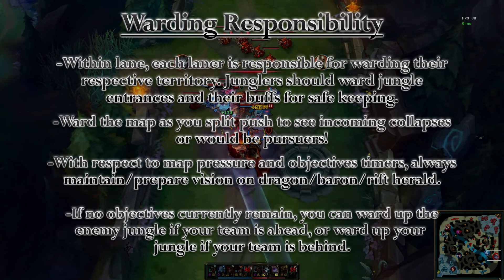Wood Tier Training Academy: Vision & Vision Control (The Basics) - League of Legends - LoL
Please Read

Hello LoL Faithful! Welcome to the next edition of Wood Tier Training Academy. This episode focuses on the basics of Vision and Vision Control.

I'm always open to dialogue from those willing to learn and those who know more than myself.

Time Stamps

Purpose/Importance of Vision 0:20
Vision Denial 1:15
Trinkets 1:48
Vision based Itemization 3:50
Jungle based Vision 5:00
Warding Responsibility 6:25
Warding Locations: 7:55
Offensive & Defensive Warding 10:27
Final thoughts & Conclusion 11:53

WTTA Manifesto

For those new to WTTA, I created this series to impart knowledge on those who need it or seek it. My position is that of a modest proctor, this means I wish to share what I know but am well aware people exist who know better than me, therefore I am also willing to learn as well. We are all students in life, let's grow together!

As time moves on and I cover more of the basics, I'll eventually get into more intricate tricks and rules that apply to every subject within League of Legends. I also intend to make videos that discuss how individual facets of LoL game play operate in conjunction for optimal growth.

I'm always open to suggested/requested Lessons or even a short helpful back and forth for specific inquiries.

Music & Links

Song #1:
Kontinuum - Lost
Kontinuum

Song #2
Warsongs -The Boy Who Shattered Time (MitiS remix)